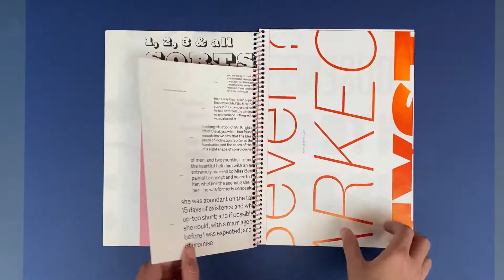Commercial Classics Type Specimen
Designed by Fraser Muggeridge Studio